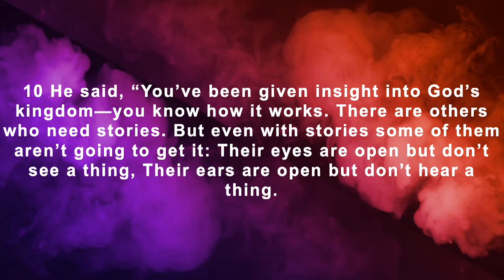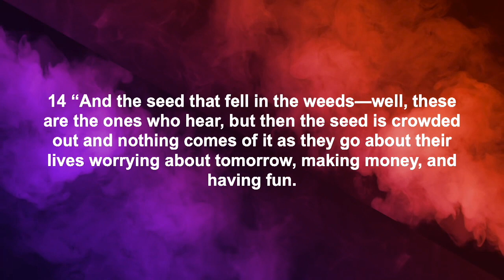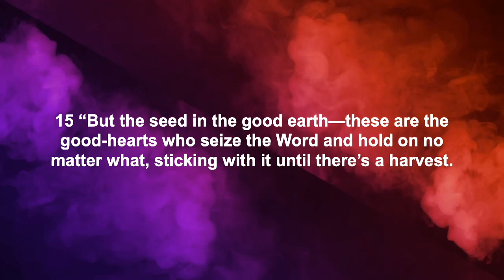Can you Hear Me Now?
Luke 8:4-14 msg

I believe it’s hard for some of us to hear from God because we have a bad
connection. It’s not that God is not speaking to us it’s just that we have a bad
connection.

1. Through hearing through preaching/teaching
2. Through study and meditation
3. Through application

Why can’t we hear God’s word?
1. Our hearts are too hard from being walked on
2. We are not rooted
3. We have too many worries and pleasures choking out the word
4. We need good soil

Dr. Stacy L. Spencer is the Chief Apostolic Officer of New Direction Christian Church in Memphis, Tennessee. The Olmstead, KY, native is a dynamic speaker, visionary, and author. His energetic and culturally relevant messages address the spiritual growth of the individual and issues in society. He has a passion to teach Kingdom living – to equip people with biblical guidelines and practical resources that can transform their lives and the world. New Direction Christian Church is a life-changing ministry focused on making individuals and the community at large better! All are welcome here!